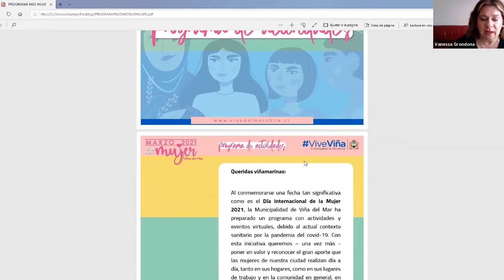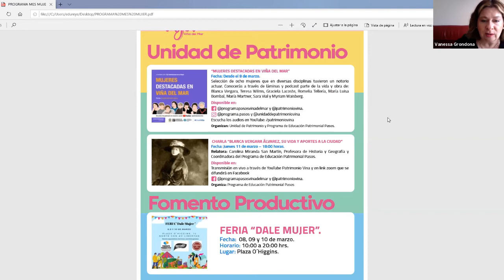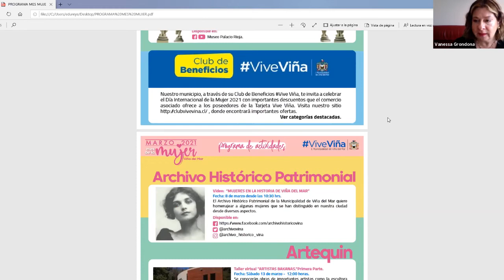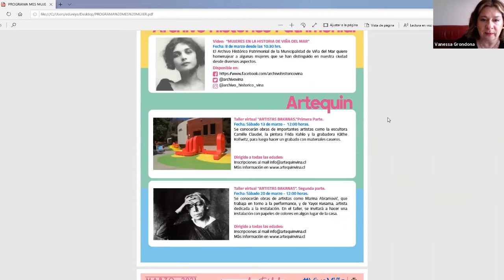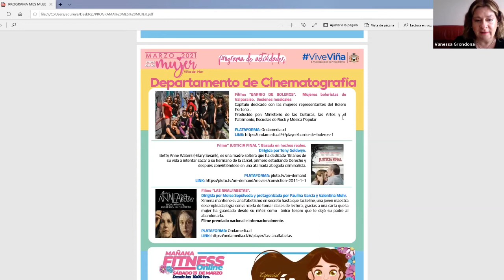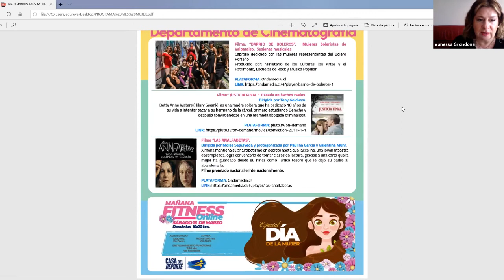Reconocimiento a nuestras mujeres Viñamarinas. Día de la Mujer 2021 Viña del Mar Chile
Reconocimiento a nuestras mujeres Viñamarinas. En el marco del Día de la Mujer 2021, se realiza reunión para recordar a las mujeres destacadas de la comuna de los certámenes realizados los años 2018, 2019 y 2020. Viña del Mar Chile